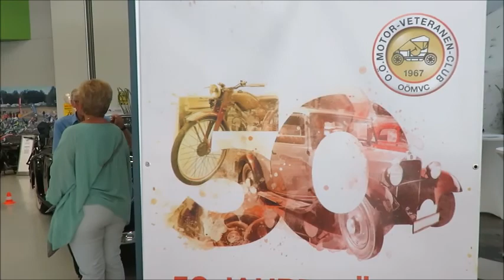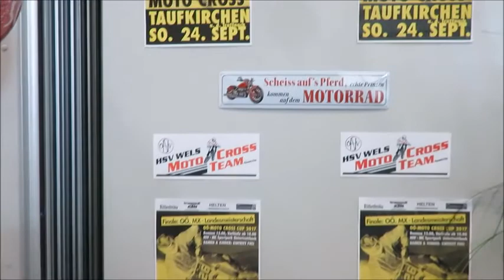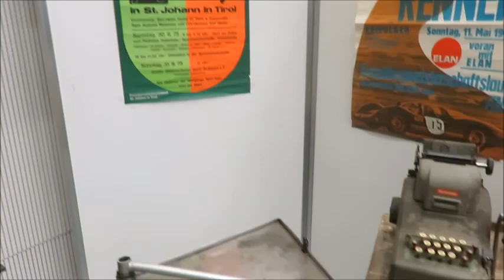50 Jahre OÖMVC Ausstellungseröffnung im Welios Wels am 7. Juli 2017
Sonderausstellung - 50 Jahre OÖMVC im Welios Wels 07. bis 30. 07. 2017

Faszination – Motor – Veteranen einst und jetzt – eine Mitmachausstellung Im Rahmen dieser Sonderausstellung präsentiert sich der OÖMVC auf ca. 250 m² dem Publikum mit folgendem Programm.

Eröffnung am 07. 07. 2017 im Rahmen eines Clubabends mit 50 Jahr-Feier.

1. Station Motor Ottomotor, Dieselmotor, Schautafeln, Motorquerschnitte, Motor damals und heute.

2. Station
Mitmachwerkstätte An den Wochenenden können Besucher zusehen und mitmachen. Motoren werden zerlegt und zusammengebaut, das Innenleben erklärt etc.

3. Station
Führerschein In Zusammenarbeit mit der Fahrschule Trenks wird diese Station gestaltet. Schautafeln, alte Unterrichts – Gegenstände, Computer- Führerschein.

4. Station
Rennwagen Herr Horst Felbermayr stellt einen Tourenwagen zur Verfügung, und vom OÖMVC wird ein Veteranen Rennwagen beigestellt werden.

5. Station
Zweiräder Alte Motorräder aus dem Club werden zusammen mit Motorcross Maschinen gezeigt In Zusammenarbeit mit dem Welser Heeressportverein Motorcross

6. Station
Filme und Bilder Auf einer großen Leinwand werden Filme und Bilder aus vergangenen Tagen gezeigt.

Ein besonderer Dank gebührt Hermi Kürner, die die Ausstellung organisiert und zusammengestellt hat